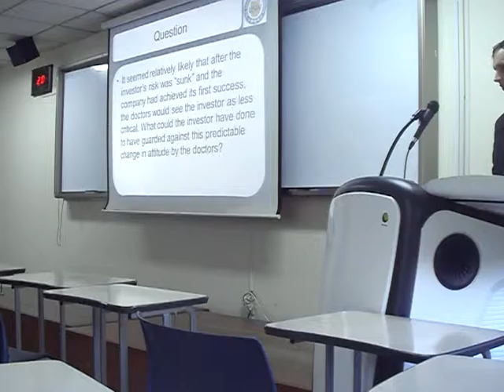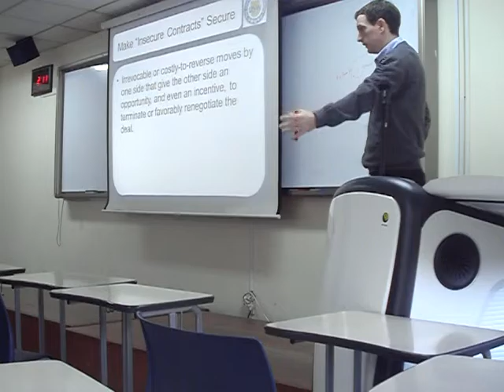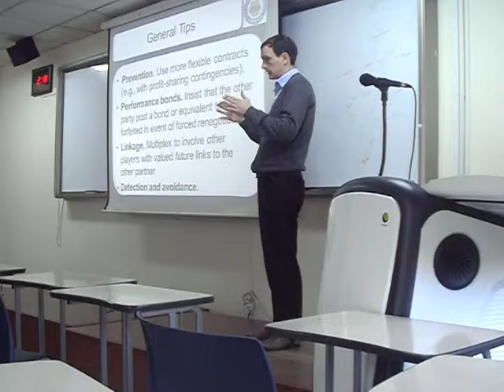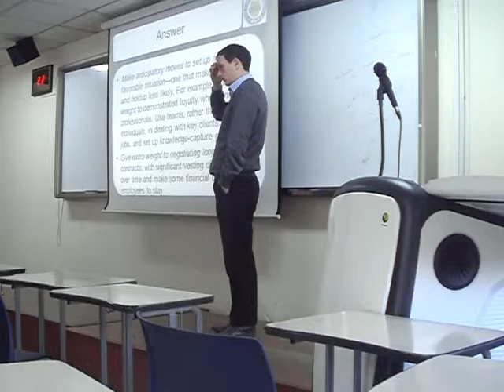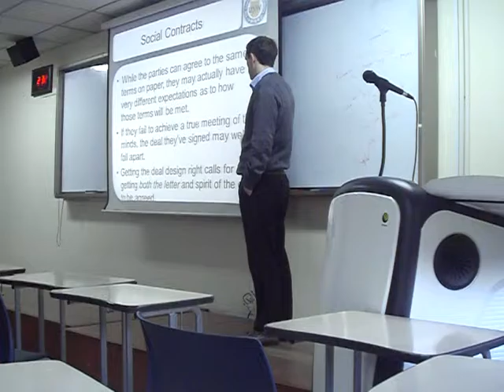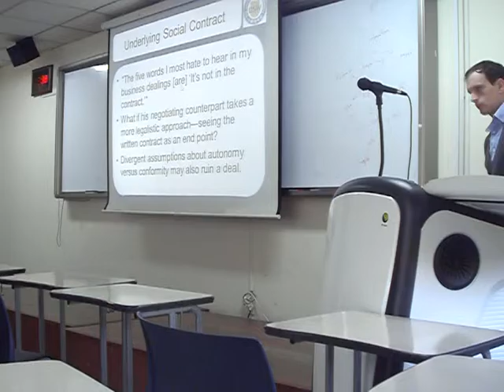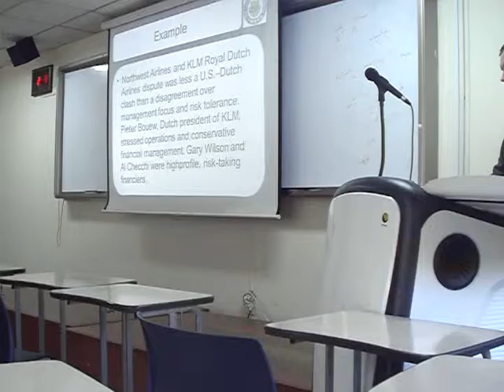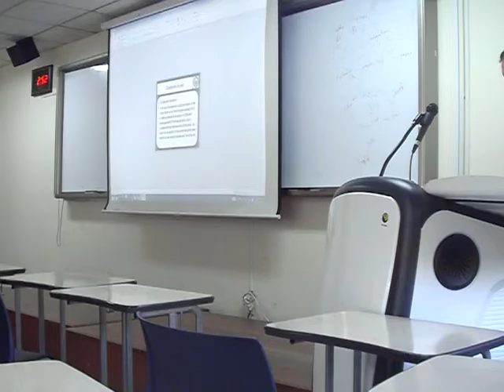25. Social Contracts - Negotiation